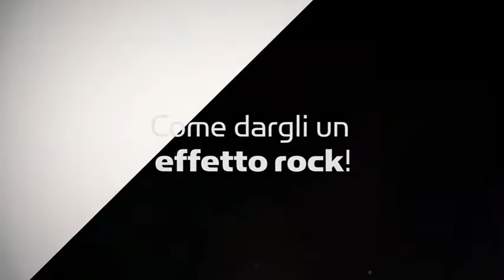style masters elevator spray, amplifier mousse,modular hairspray, lissaver, photo finisher